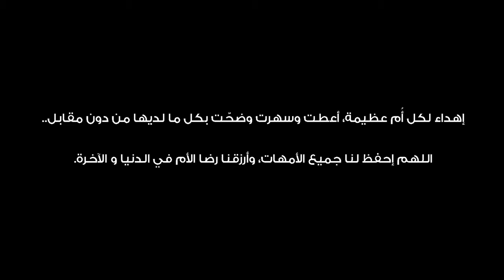شهد العميري يا أمي ياغلا الدنيا 2016 بيانو YouTube